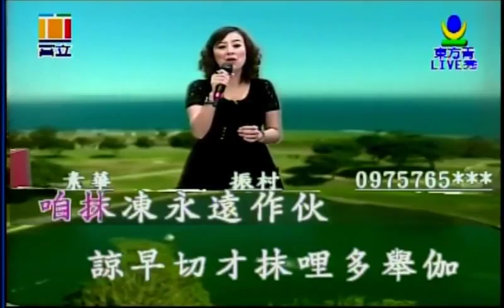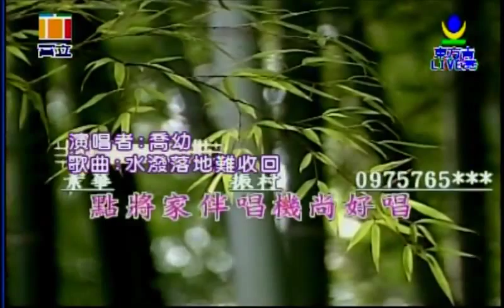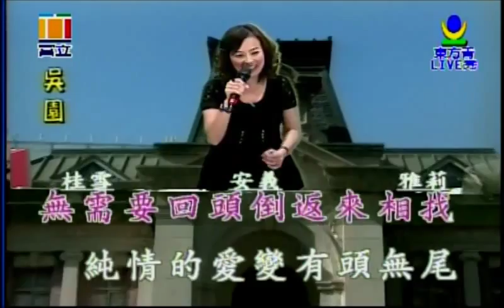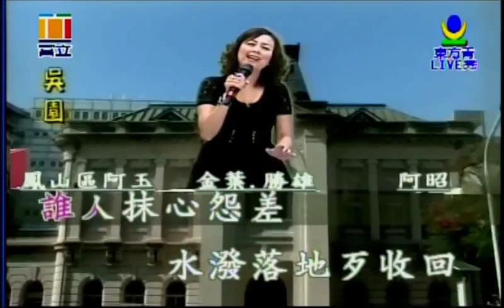水潑落地難收回 喬幼演唱